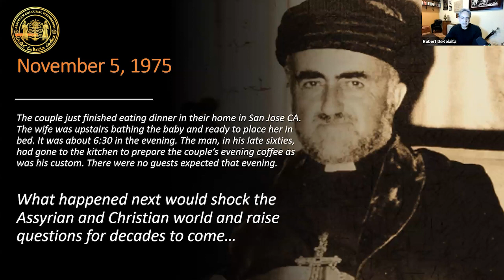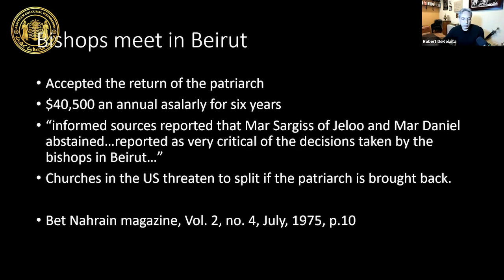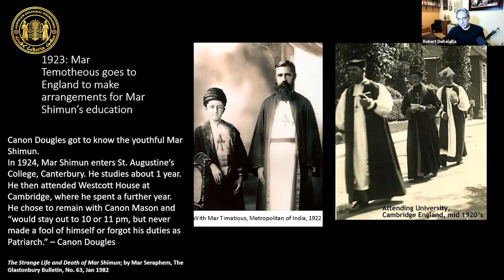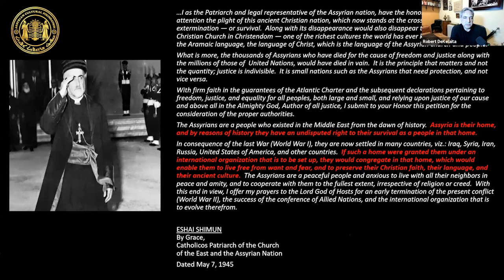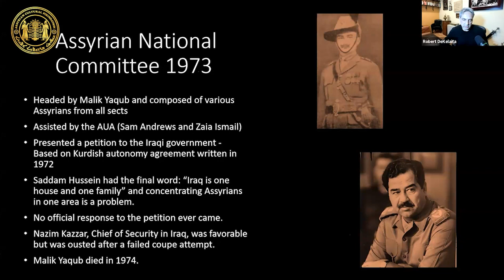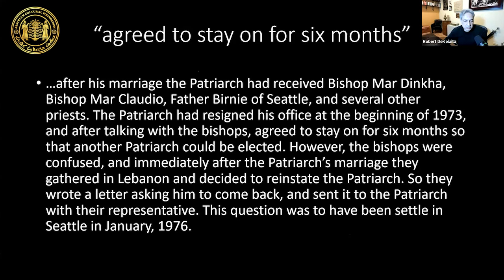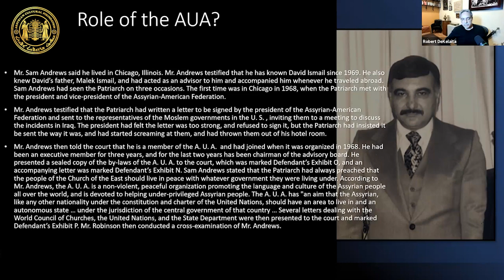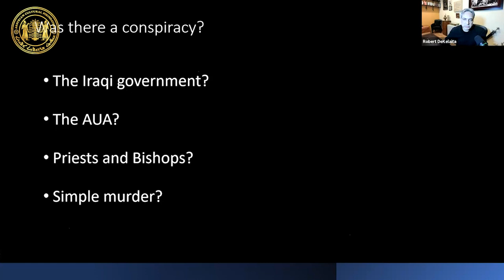Assyrian History Class #30: Mar Eshai Shimun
Assyrian History Class #30: Mar Eshai Shimun taught by Robert DeKelaita

Topics that will be covered are: Mar Eshai Shimun

• Consecration and Struggle for nationhood
• Exile and conflict
• Church, organizations, and assassination

Few leaders in Assyrian history are as revered or controversial as the late Patriarch of the Church of the East, Mar Eshai Shimun. Consecrated to the patriarchy at the tender age of 12, and tossed into the struggles of the Middle East, he was forced to lead a movement from his exile, before resigning and then becoming a victim of an assassination by the son of one of his supporters. In this class, we carefully examine the life and death of Mar Eshai Shimun.